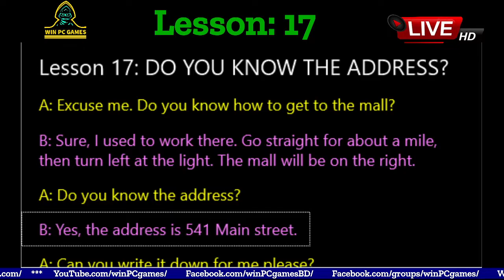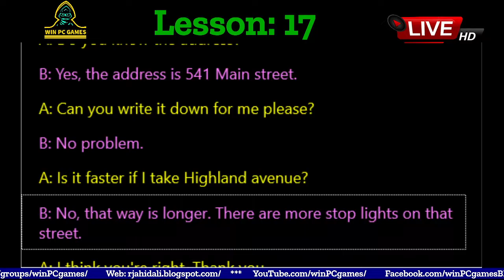Conversation | Lesson - 17 : DO YOU KNOW THE ADDRESS? | Win PC Games